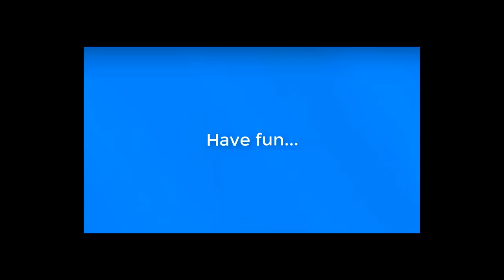#16 UNCENSORED 18+ eaten ALIVE - Wild dogs eating alive warthog brutally- Screaming live feeding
Warning: Although this video only depicts the life in the wilderness, the scenes might be quite gruesome for sensitive users.
In this video, you can find a series of footage of wild dogs which are one of the top predators of Africa.
Angry Jellyfish TV: Terrific Animal Attacks / UNCENSORED +18 - eaten ALIVE - Wild dogs eating alive warthog brutally- Screaming -GRAPHIC CONTENT- live feeding